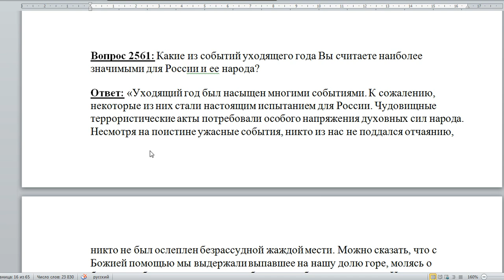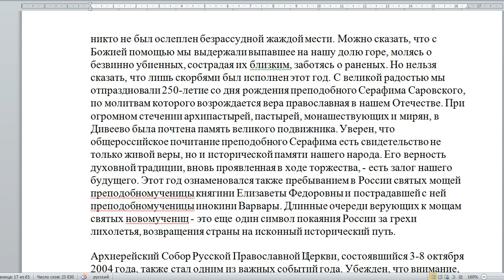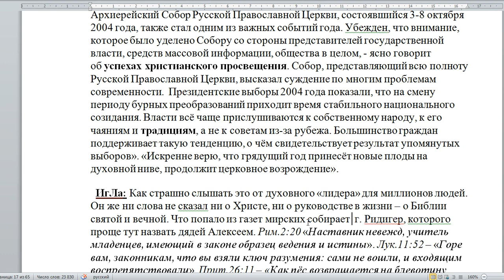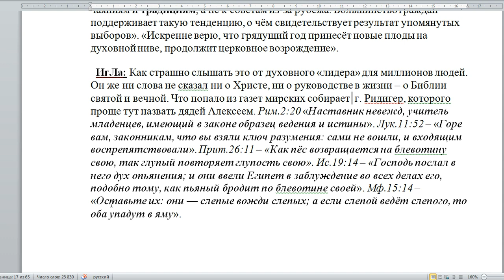2561. Какие события уходящего года значемы?